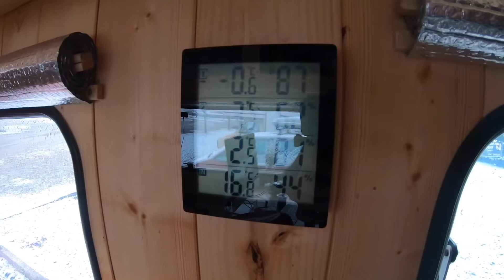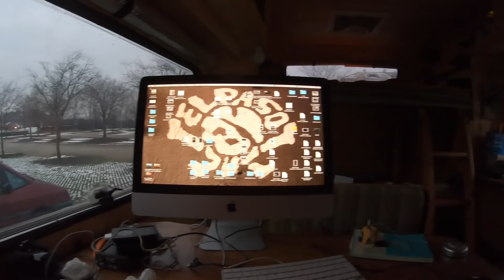LOCKDOWN [Day 29] Sono bloccato in un Area Sosta, PORC!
NEVEEE! _Xyto disperato tenta il tutto per tutto _Rifocillo serbatoio cinebasto _Mi godo il calduccio…
# Se ti facesse piacere offrirmi un caffè come piccolo supporto per i miei viaggi, puoi farlo da qui Ricambierò volentieri con uno vero, italiano e fatto con la Moka! Quando ci vedi.. Bussami!